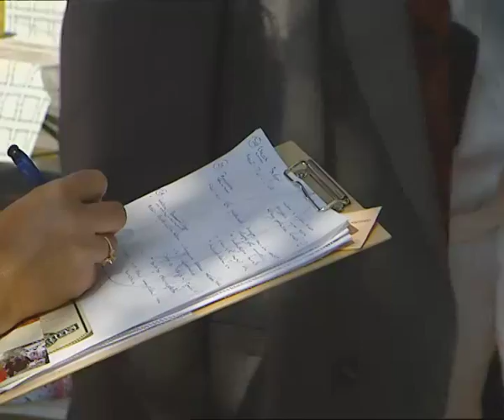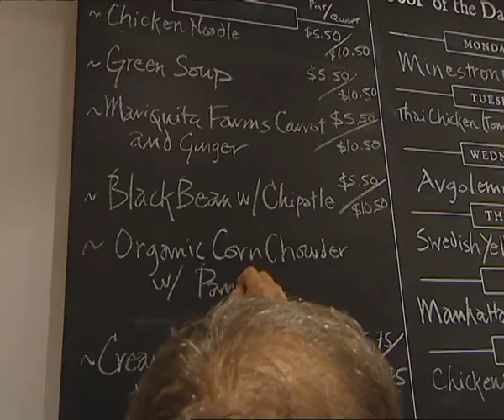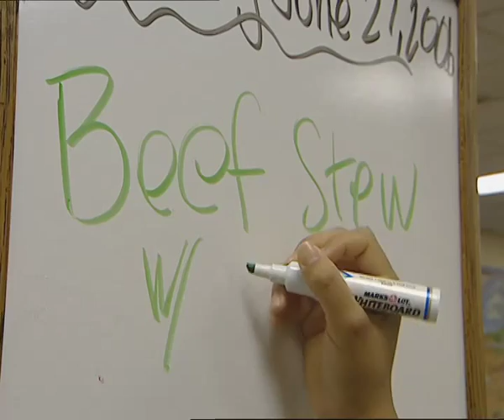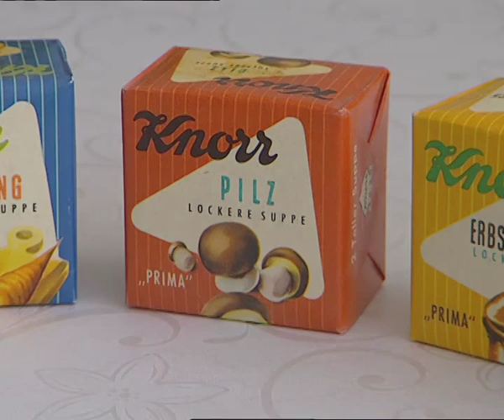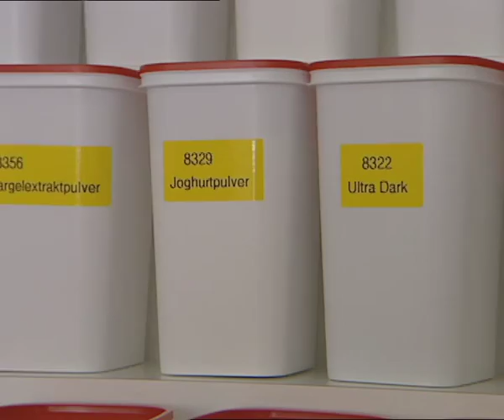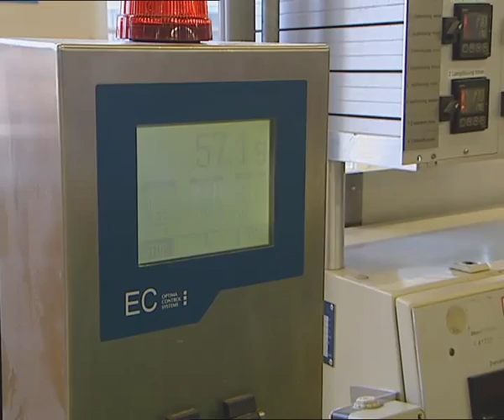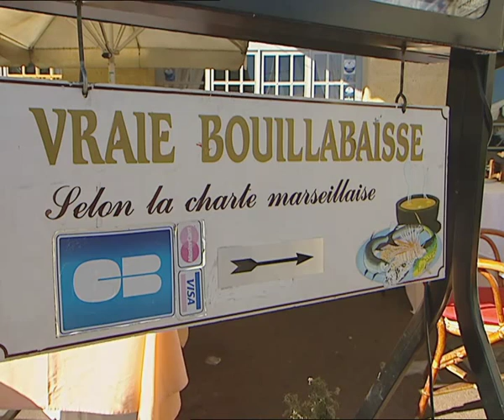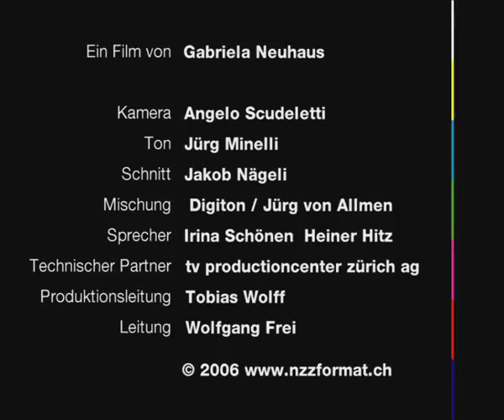Suppe: mal einfach, mal delikat - Dokumentation von NZZ Format (2006)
Suppen im Trend – Wie die Suppe in den Beutel kommt – Armensuppe im 21. Jahrhundert - Bouillabaisse, die Edle

Suppe, die erste gekochte Mahlzeit der Menschheit, ist wieder im Trend: Der moderne Mensch holt sich seine Suppe an der Suppenbar. Frisch, bekömmlich und gesund soll sie sein. An der Suppe, so heisst ein Sprichwort, erkennt man den Koch. Die Kreation von Beutelsuppen stellt Köche vor ganz besondere Herausforderungen. - Seit Jahrhunderten wird in Suppenküchen für die Armen gekocht – im Dining Room von St. Anthony in San Francisco erhalten täglich 3000 Menschen eine warme Mahlzeit. - Jede Kultur hat ihre eigenen Suppen: In Ungarn darf das Paprika nicht fehlen, nur in Marseille ist eine echte Bouillabaisse zu haben und in Basel gehört die Mehlsuppe genauso zur Fastnacht wie Trommler und Pfeiffer.

Website mit Geschichten und Rezepten von Suppen rund um die Welt

St. Anthony Dining Room San Francisco

St. Boniface Kirche San Francisco

Adressen:

Vreni Giger
Boutiquehotel/Restaurant Jägerhof
Brühlbleichestrasse 11
9000 St. Gallen

Piroska – Ungarische Spezialitäten
Minervastrasse 49
CH-8032 Zürich

Imre Maráczi
Executive Chef
Pólus Palace Thermal Golf Club Hotel
H - 2132 Göd, Kádár u. 49.

SOOP
Linda Della + Mark Kelley
Epicurious Garden
1511 Shattuck Avenue

St. Anthony Foundation
121 Golden Gate Avenue

St. Boniface Church
133 Golden Gate Avenue

Knorr
Unilever Schweiz GmbH
Bahnhofstrasse 19
CH-8240 Thayngen

Chez Fonfon
Alexandre Pinna
140, Vallon des Auffes
F-13007 Marseille
Tel.: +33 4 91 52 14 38

Zum braunen Mutz
Alfred & Ruth Rickhoff-Burkhardt
Barfüsserplatz 10

Literatur:

Suppen aus aller Welt
Stefanie Klein
Hädecke Verlag
2004
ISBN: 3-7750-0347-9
110 Seiten
Reich bebildertes Kochbuch mit leckeren Suppen aus aller Welt.

Lexikon der Suppen
Ein Nachschlagewerk für über 1000 klassische Suppen
Otto Schneider
Marix Verlag GmbH, Wiesbaden
2005
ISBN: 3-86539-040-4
300 Seiten
Suppenrezepte, zusammengetragen von einem deutschen Starkoch.

Syt 1915 am Barfi
Geschichte, Geschichten, Anekdoten, Rezepte
Alfred Richhoff
daegeArt GmbH, Zug
2005
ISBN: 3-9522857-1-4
96 Seiten
Anekdoten, Rezepte und Geschichten rund um den Braunen Mutz in Basel und seine Gäste